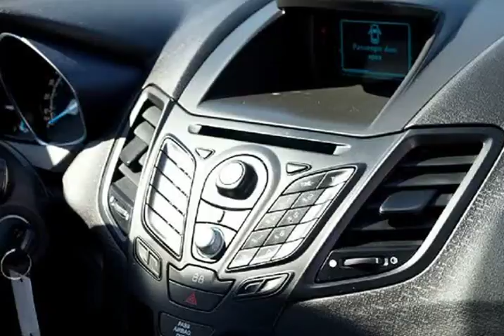2015 Ford Fiesta 4dr Sdn SE (San Diego, California)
Midway Preowned
3757 Midway Dr
San Diego